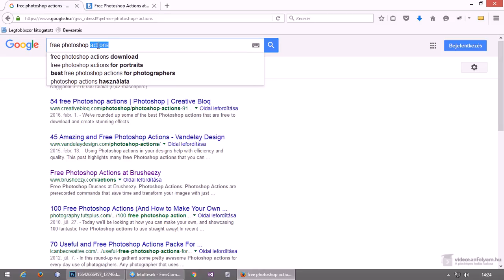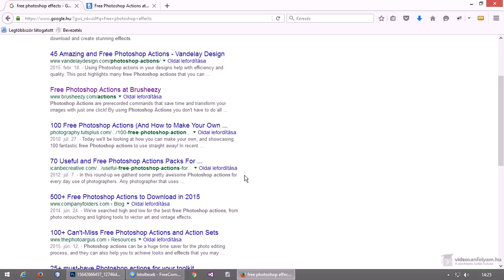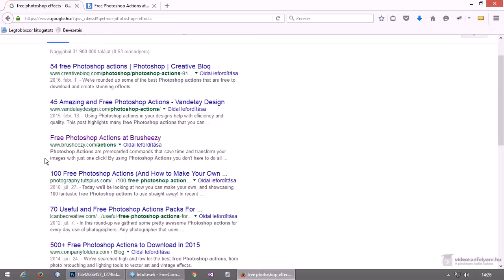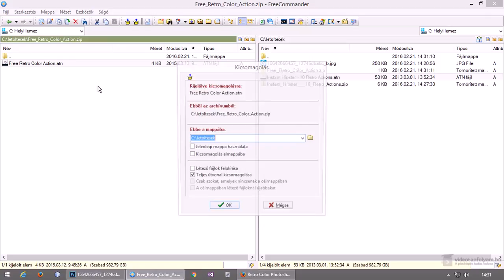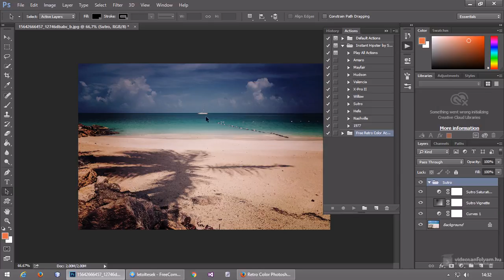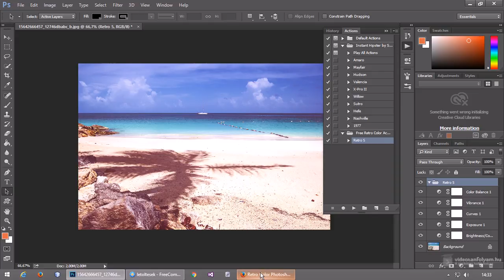Szép, profi effektek pár klikkel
A Photoshop rengeteg szép és látványos képi effekt előállítására alkalmas, azonban sokszor ezeket nem annyira egyszerű előállítani. Most azonban egy olyan megoldást nézünk meg, ami pár klikkre egyszerűsíti a dolgunkat, ráadásul nem is kell érteni, hogy mit csinál a Photoshop.